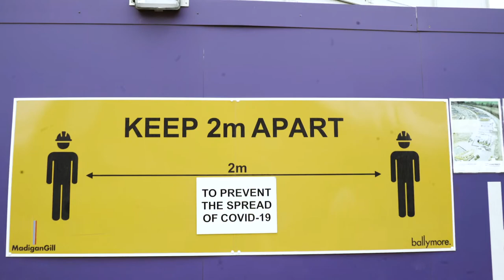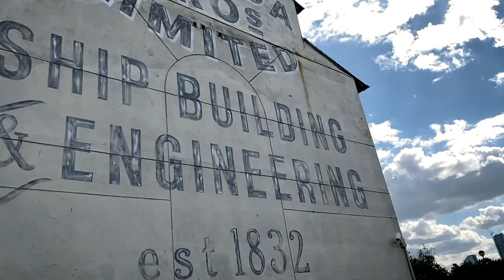Me as a One Person Crew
Thought I would do a little masterclass video of how I did the previous video as a one person crew.  I don’t go through everything.  Just touch on a couple of points.  There’s more to it, and I simplified it, but thought it may be helpful to someone.